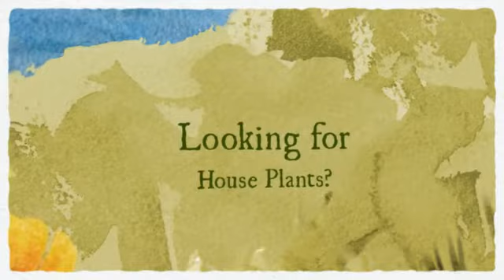Houseplants and Indoor Gardening At Tagawa Gardens in Cente